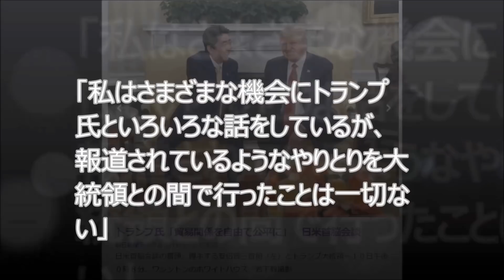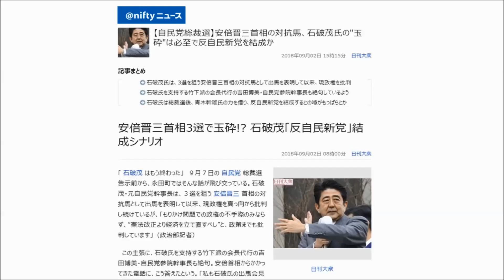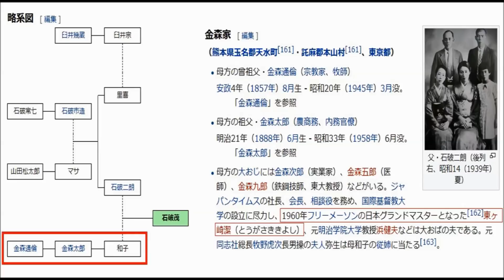安倍首相は猛獣使いって言われていましたね。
産経新聞が安倍首相にインタビュー。

【引用記事】
産経ニュース
【首相インタビュー】
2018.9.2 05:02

ニフティニュース
【自民党総裁選】
2018年10月02日 08時25分

ねこふんじゃった